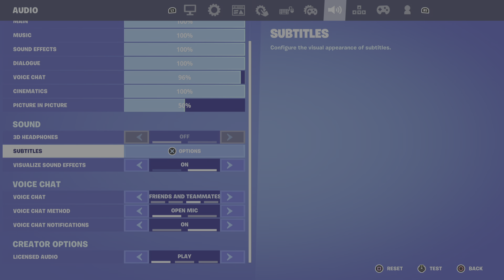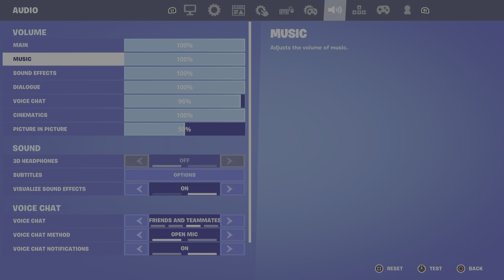INSANE SQUADS GAMES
Im dogwater